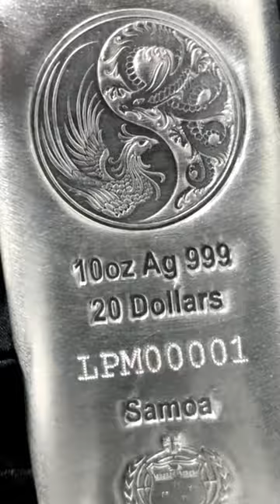Unveiling the Exquisite Dragon Phoenix Silver Coin Bar!! 神龍與鳳凰10盎司銀條幣 | LPM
【Exclusive Product by LPM】Own a piece of Chinese mythology with our latest release, the exquisite 10oz Dragon Phoenix Silver Coin Bar!

Drawing inspiration from ancient Chinese mythology, this design features two legendary creatures symbolizing a union of strength and prosperity and a happy and harmonious relationship with good luck!

【𝐋𝐏𝐌 獨家產品】最新推出神龍與鳳凰10盎司銀條幣：設計靈感來自中國古代神話，神龍同鳳凰兩種傳奇神獸嘅相遇象徵和諧、吉祥以及幸福，同時代表住強大力量的結合，為您送上美好的祝福！

即刻去 睇多啲產品詳情啦